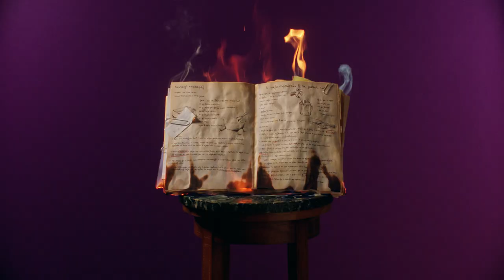DELTA FYTIKA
Executive producer : Klimis Asikoglou
Agency : McCann
Director : Stathis Mourdoukoutas
Client : Delta
Dop : Palo Romnik
Art director : Zeta mobarak
Production manager : Socrates Konstantinidis
Postproduction house : Caribu
Montage : Panos Daoultzis
Colour gradin : Manthos Sardis
Music Production : Musou Music Group
Original Song Title : Ο πιο καλός Τραγουδιστής
Written by : Kostas Tournas
Arranged and produced by Victor Forlidas
mix-masterng : Iraklis Vlachakis